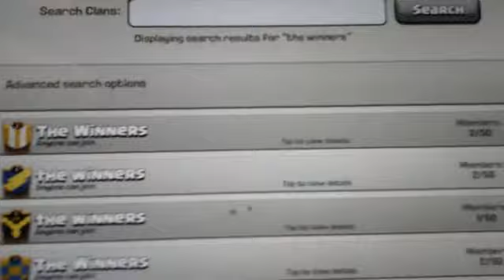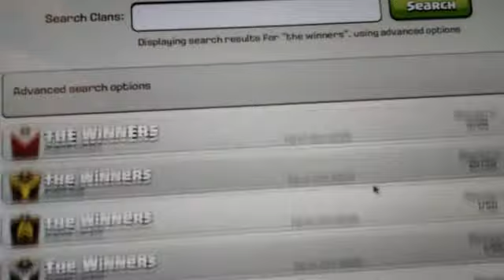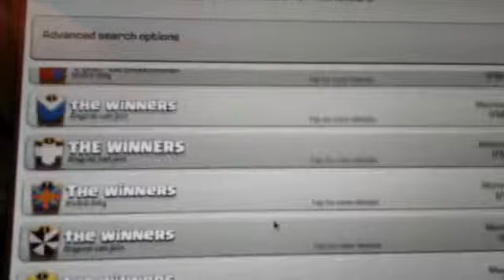Coc letsplay ep4 I revenged someone/new th3 base